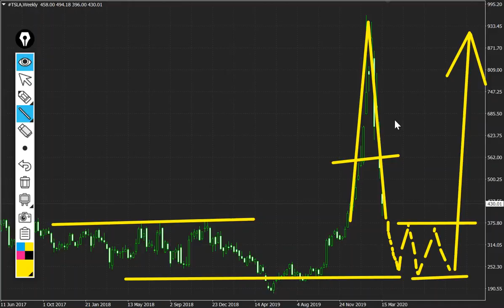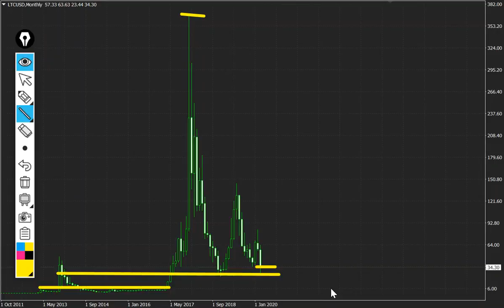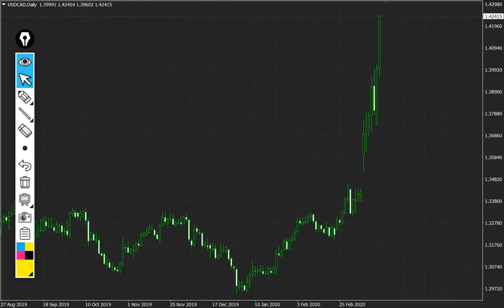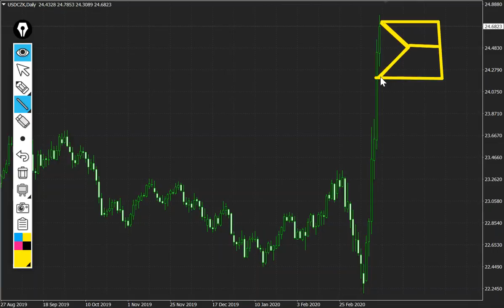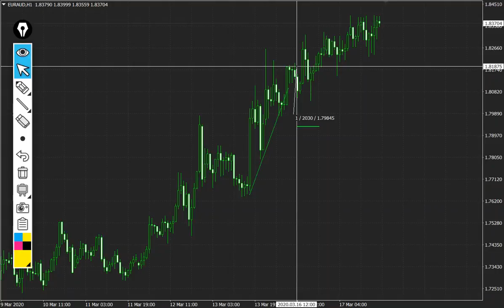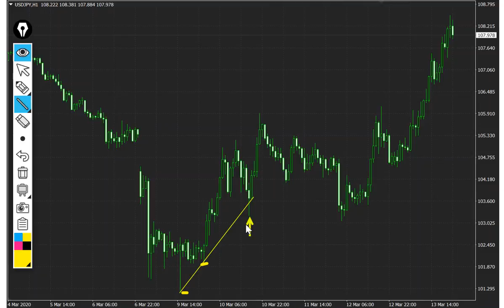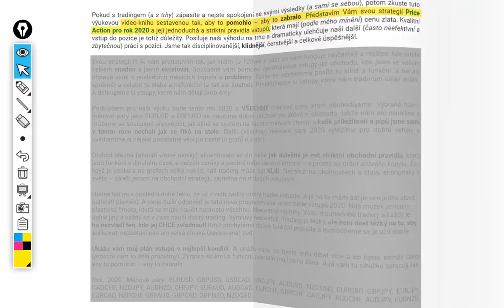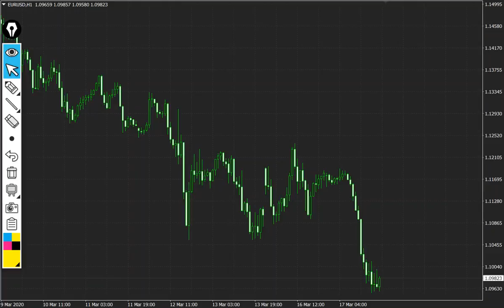17.3.2020 KORONA TRHY a BIBLE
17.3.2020 KORONA TRHY a BIBLE